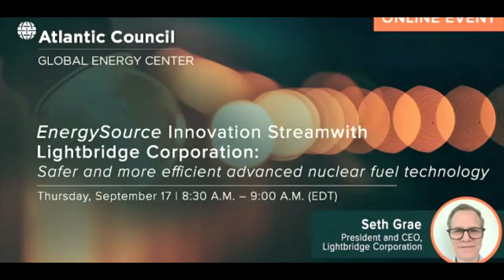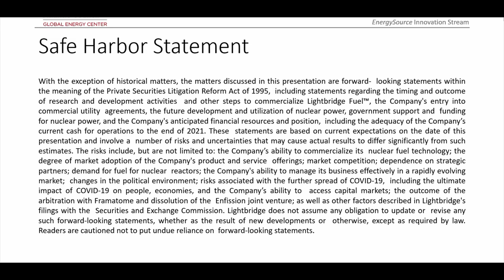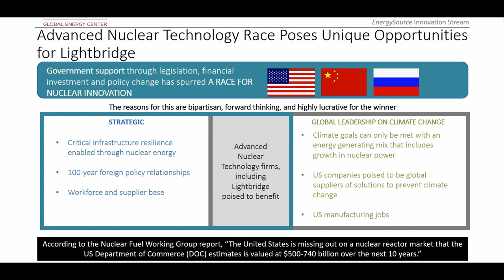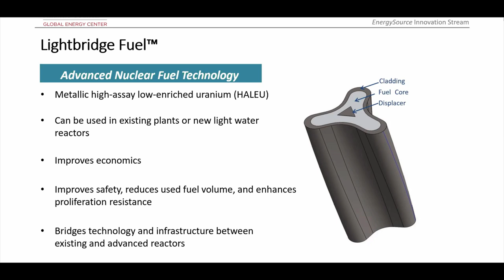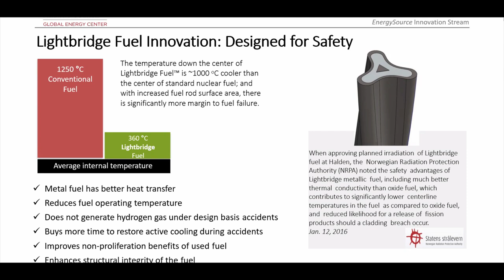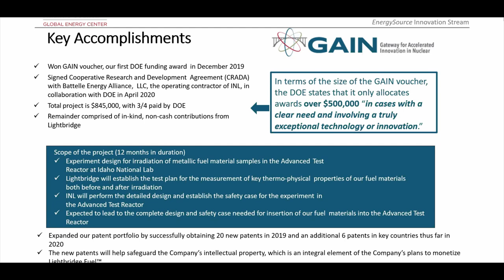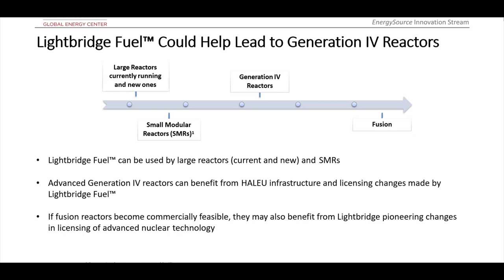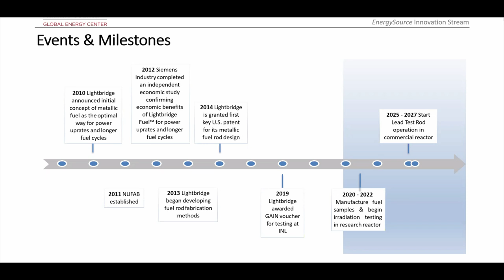EnergySource Innovation Stream with Lightbridge Corporation: Safer and more efficient advanced nucle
Seth Grae, president and chief executive officer of Lightbridge Corporation discusses how Lightbridge fuel can enhance the economics and safety of nuclear power in traditional and advanced reactors.